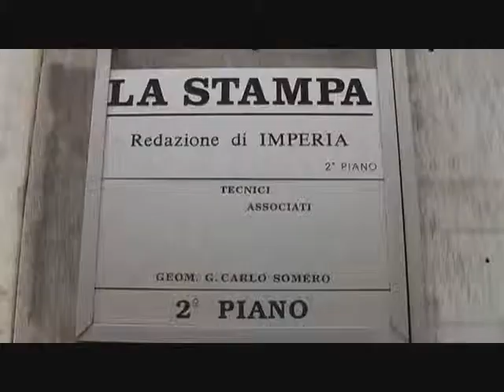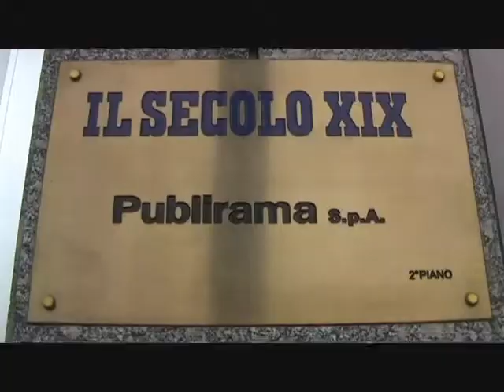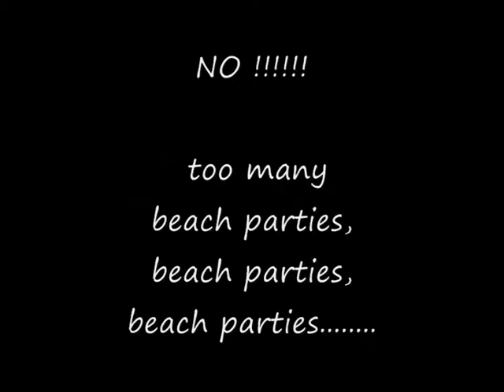IT'S A MAD MAD WORLD workshop video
music: not used for any commercial gain-just nice to support the clips.
These are two clips are from the workshop held by Donna Lee Corboy, at the Orange clock theater studio C:S:O:A-La talpa e la orologio 'It's a mad mad world' an artistic week inspired by rubbish. Imperia Italy.
We video  documented our days, the first clip is when we went to the newspapers to tell them about our upcoming performance, the second clip when the girls went to buy cigarette papers in the tobacco shop.

Si tratta di due clip dal workshop 'E' un mondo pazzo pazzo 'una settimana artistico ispirato di  spazzatura.
il primo clip è quando siamo andati ai giornali per raccontare loro info. le nostre performance, il secondo clip quando le ragazze andavano a comprare carta da sigarette in tabaccheria.